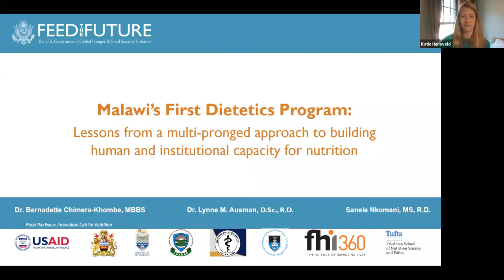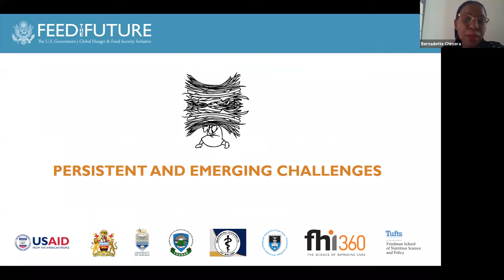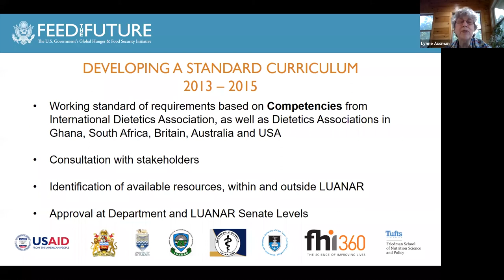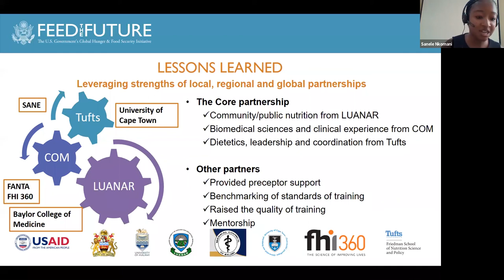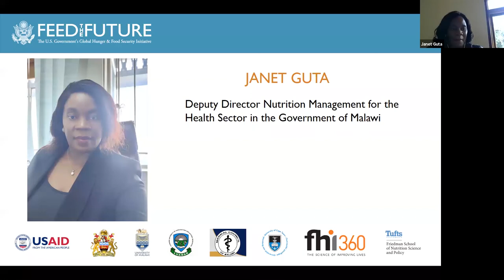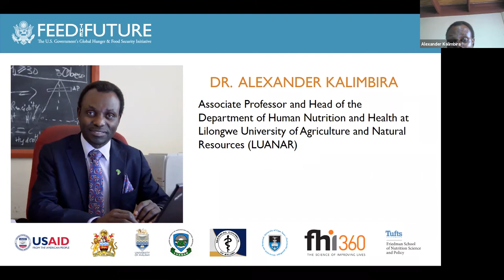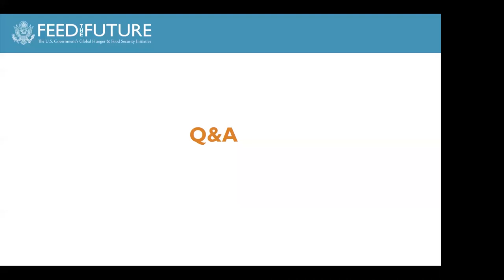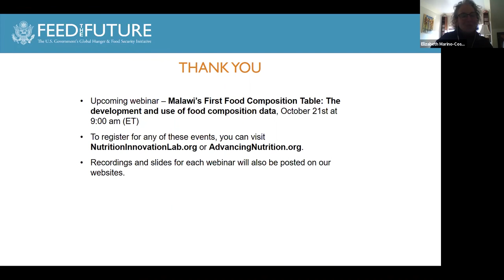Webinar series: Malawi’s First Dietetics Program: Lessons from a multi-pronged approach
In the face of the growing double burden of malnutrition in Africa, Malawi became one of a handful of countries in sub-Saharan Africa to develop and implement its own dietetics program, with support from the Feed the Future Innovation Lab for Nutrition and USAID Malawi. The multi-faceted role that registered dietitians play in improving quality of life through multidisciplinary clinical nutrition care, nutrition programming and policy engagement, in communities and hospitals, is recognized globally.  Yet, more than 60% of African countries do not have dietetics training programs, consequently leading to a severe shortage of dietitians in health service delivery. Watch this webinar to learn more about a pioneering dietetics program that has led to the genesis of the dietetics profession in Malawi; the development, implementation, challenges and future directions. You can also hear Malawian academic and government stakeholders’ perspectives on the introduction of dietetics training, future of the program and the profession in Malawi.